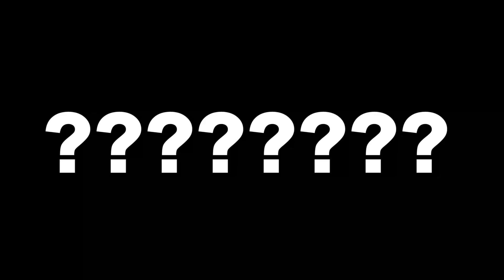【實驗】小型拉炮的到底能產生多大的威力？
一次玩這麼多拉炮心情超好XD

音樂、音效素材來源：
Youtuber創作工具箱
甘茶の音楽工房
H/MIX GALLERY